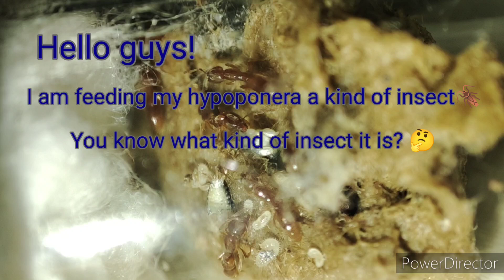Feeding my Hypoponera 🪳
antfarm